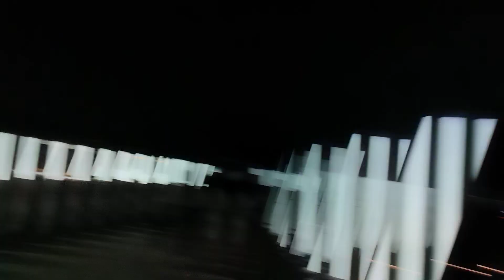LIGHTS OF BATUMI v.1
Batumi walk